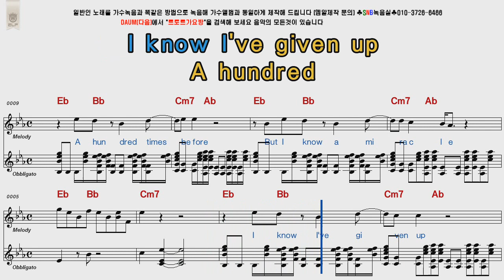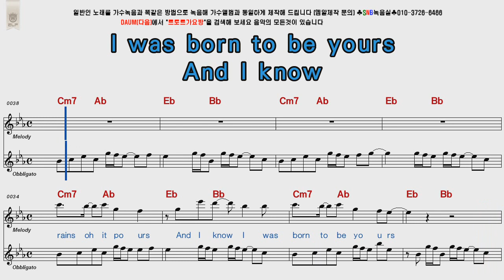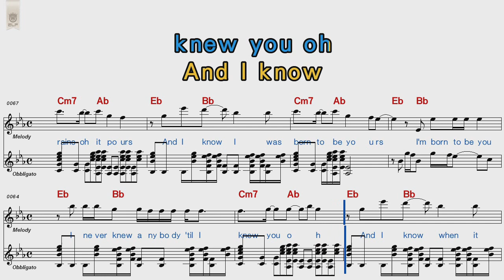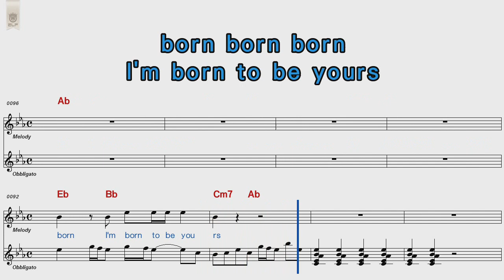Kygo & Imagine Dragons Born To Be Yours POP Song Score Karaoke